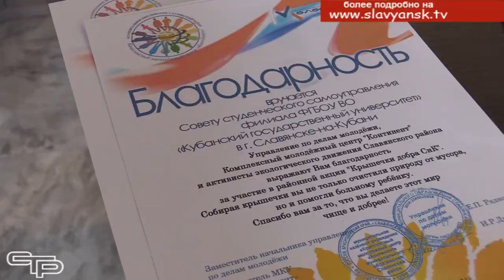Акция "Крышечки добра"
Успешно прошедшая  минувшей осенью акция "Крышечки добра " нашла свое продолжение весной нынешнего года. Целей у этой замечательной  акции было несколько: приобщить славянцев к сортировке мусора для его переработки, очистить природу от пластика и  оказать благотворительную помощь